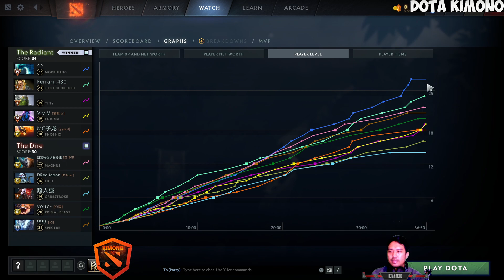Crazy Ame Play Morphling Ez Triple Rampage !!! Patch 7.35b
▶️ On Track : Crazy Ame Play Morphling Ez Triple Rampage !!! Patch 7.35b